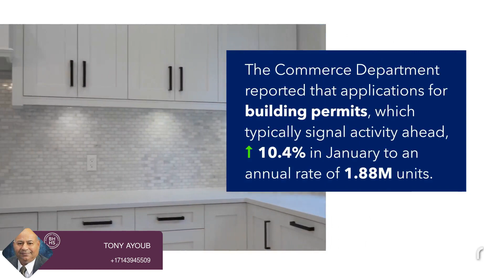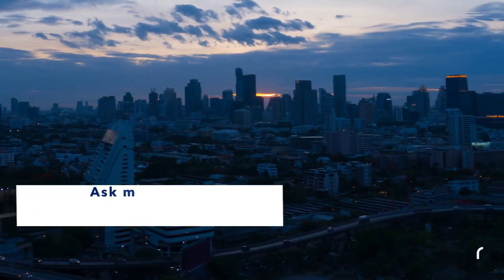Check out my latest video Red-hot US housing market, January new home sales jump 4.3%